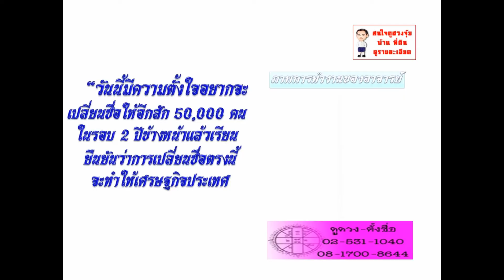รายการโหรเซียนจักรวาล